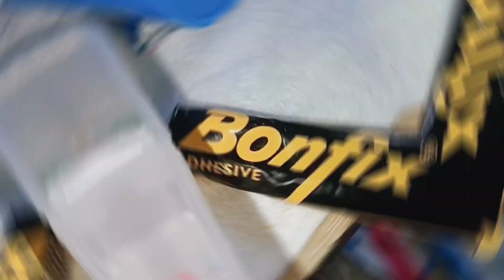DIY Fake cake 🎂 (box decoration) please subscribe 😊✨